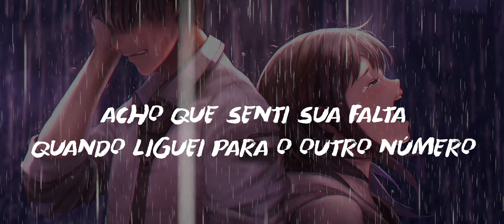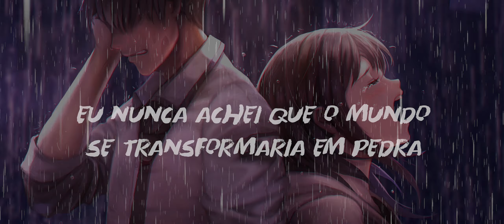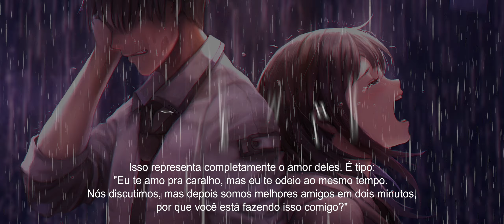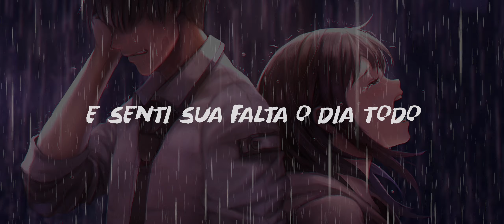YUNGBLUD & Halsey ft. Travis Barker - 11 Minutes (Legendado)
Título: 11 Minutes
Artista: YUNGBLUD, Halsey ft. Travis Barker

00:00 [Intro]
00:10 [Chorus: Halsey]
00:25 [Verse 1: Halsey & YUNGBLUD]
01:10 [Chorus: Halsey & YUNGBLUD]
01:35 [Bridge: Halsey]
01:59 [Refrain: Halsey & YUNGBLUD]
02:22 [Chorus: Halsey & YUNGBLUD]
02:47 [Refrain: YUNGBLUD]
03:16 [Outro: Halsey]

"11 Minutes" é o segundo single de YUNGBLUD de 2019, depois de "Loner".

A música apresenta vocais de YUNGBLUD e Halsey, bem como bateria de Travis Barker do blink-182. As letras pessimistas da música contam uma história de amor disfuncional moderna em toda a guitarra e bateria intensas.

Em uma edição proposta para a biografia desta música, YUNGBLUD disse:
"Esta música foi inspirada por um acontecimento real. É uma tragédia moderna "perfeita" onde dois jovens eram perfeitos um para o outro, mas separados porque acreditavam que tinham que se encaixar nos limites das ideologias modernas - onde a sociedade vê o "amor" como secundário em relação ao dinheiro, ao sucesso e ao poder. Entretanto, após anos separados, eles percebem que não podem viver um sem o outro e decidem se encontrar. A garota lhe envia uma mensagem para que saiba que ela está "a 11 minutos de distância". No entanto, no caminho para conhecê-lo, ela sofre um acidente de carro. A música se assemelha aos 5 estágios do luto, onde depois de perder alguém, esses 11 minutos se repetirão para sempre no fundo de seu subconsciente para o resto da vida. Nós só damos valor em algo, quando perdemos."